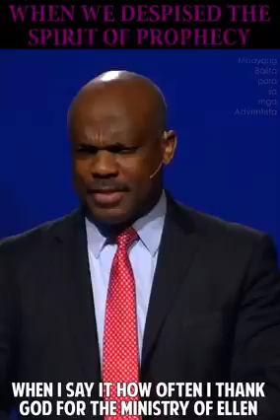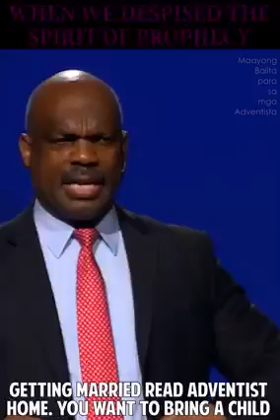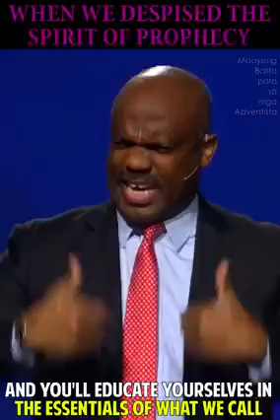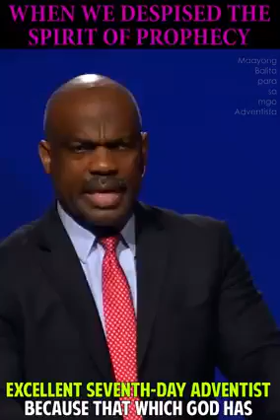The Source of Wisdom || The Complimentary Source of Wisdom - The Writing of Ellen G. White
May the Lord put His word in Your Mouth